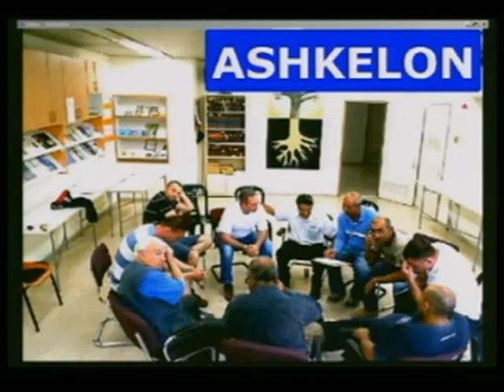Конгресс "СЛИЯНИЯ СЕРДЕЦ"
Конгресс единства "Следующая ступень".
День 1. Событие 7. Семинар 2
Преподаватель: Рав Михаэль Лайтман